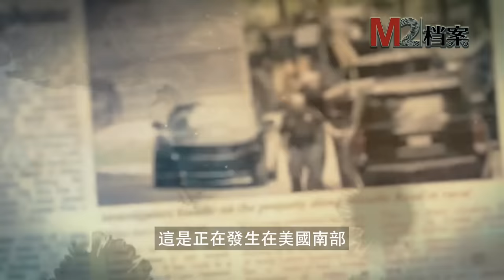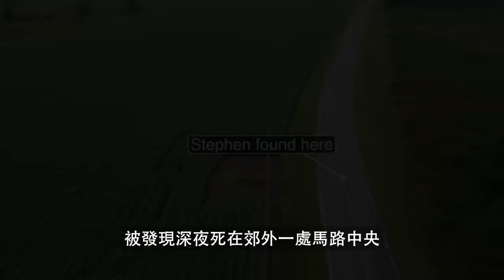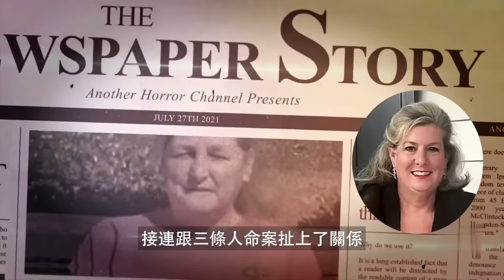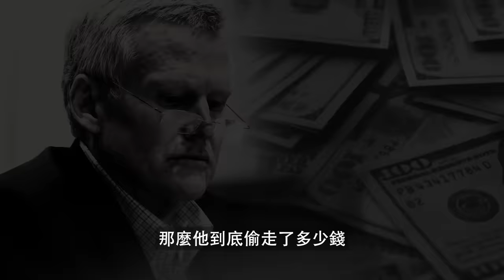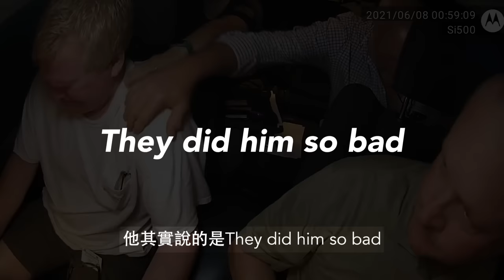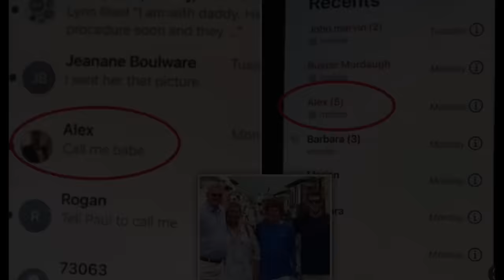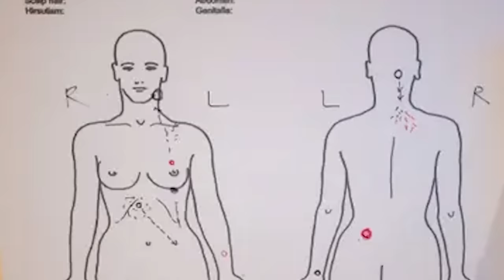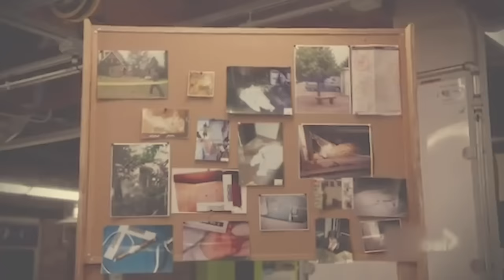一片看通透：比美劇還刺激的Murdaugh家族連環案，最狠的人連老婆孩子和自己都不放過